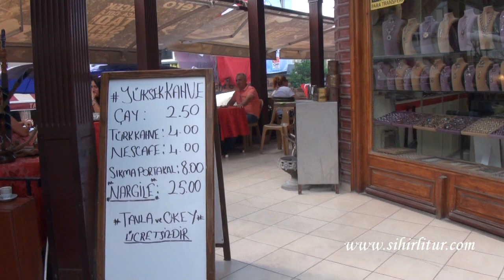Büyükada Hafta Sonu Gezisi, Çarşı,Sahil Boyunda Yaşam.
Video Edit - Bahri Yılmaz - Epic Yapım